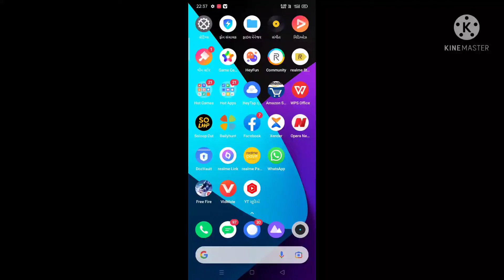30 ડિસેમ્બર, 2021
Nico ap download KSL cars